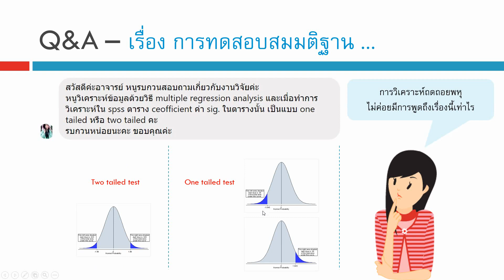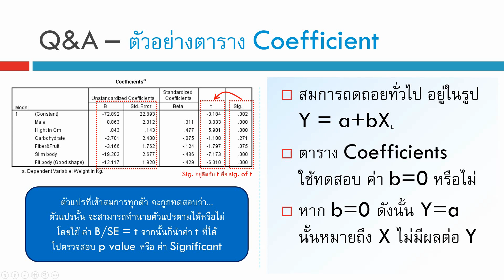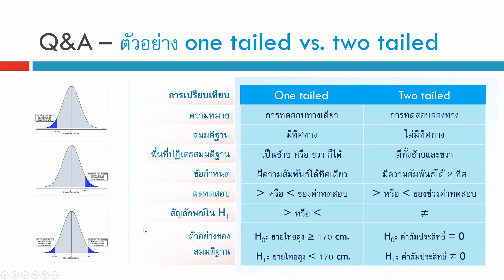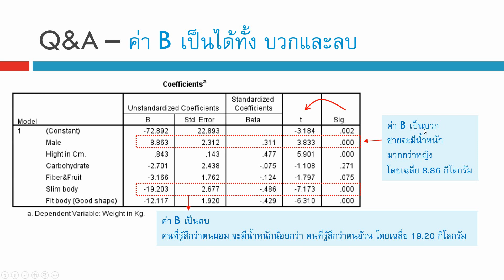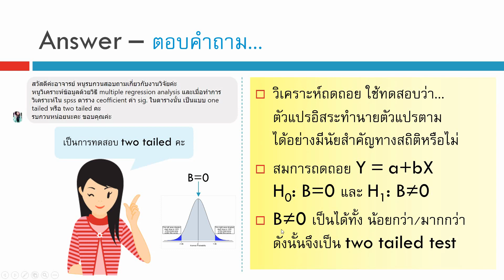Q&A 226_ตาราง coefficient ถดถอย ค่า sig เป็น one tailed หรือ two tailed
ตาราง coefficient ถดถอยพหุ  ค่า sig เป็น one tailed หรือ two tailed

เนื้อหาที่ upload แล้ว สถิติ งานวิจัย ความแตกต่าง สมการกำลังสอง โปรแกรม SPSS การถดถอยอย่างง่าย ตัวแปรกลุ่ม ตัวแปรอันดับ ข้อมูลอ่อน Soft Data ตัวแปรกวน Confounding factor การทำความสะอาดข้อมูล Data Cleaning การวิเคราะห์ข้อมูล Data Analysis งานวิจัย Research ทดสอบตัวอย่างอคติ Sample selection bias การสร้างแฟ้มข้อมูล การแก้ไขแฟ้มข้อมูล การถ่วงน้ำหนัก การยุบกลุ่ม ความแตกต่าง สถิติเปรียบเทียบ ค่าเฉลี่ย Mean ถดถอยพหุคูณ ถดถอยพหุ Multiple Regression ถดถอย Simple Regression สหสัมพันธ์ Correlation ไคสแควร์ Chi-square สถิติที t-test การเปรียบเทียบค่าเฉลี่ย ANOVA, f-test ทดสอบความแปรปรวน การวิเคราะห์แบบจำลองสมการโครงสร้าง SEM Structural Equation Modeling ใน AMOS โมเดลสมการโครงสร้าง CFA การวิเคราะห์องค์ประกอบเชิงยืนยัน การจำแนกองค์ประกอบ EFA  การวิเคราะห์ถดถอยโลจิสติกส์ Logistic Regression, Logit  Analysis, Multicollinearity, Collinearity, Z score, Mediator variable, ตัวแปรคั่นกลาง , Moderator variable, ตัวแปรกำกับ, สมการถดถอยพหุ, ถดถอยโลจิสติก, การวิเคราะห์เส้นทาง, วิเคราะห์อิทธิพล, ถดถอยปัวซอง, ถดถอยพัวซอง, Poisson regression, Factor analysis, การวิเคราะห์องค์ประกอบ Common Method Variance CMV ความแปรปรวนจากวิธีการวัด Common Method Biases CMB